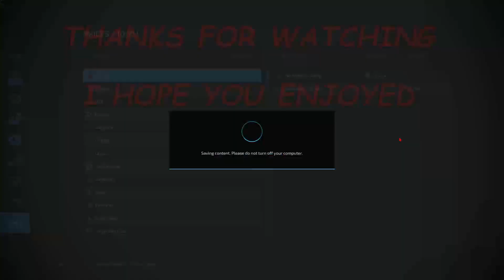FIREWOOD SERIES V 2.0 / THE NEW START / EP1/FS22/PC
This is a new map due to a mod conflict on the last. parameters are still the same; one plot of land, one vehicle with trailer, a chainsaw and no money.